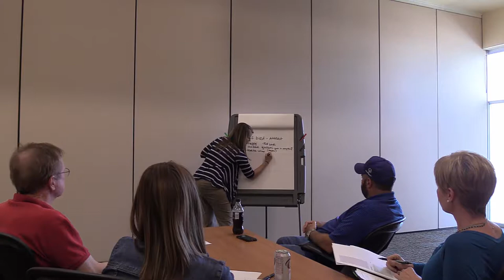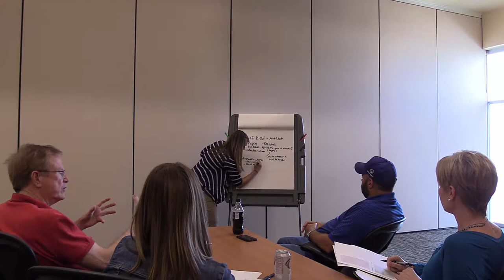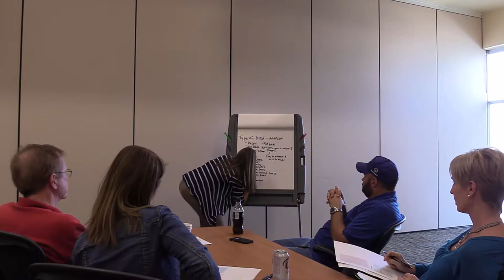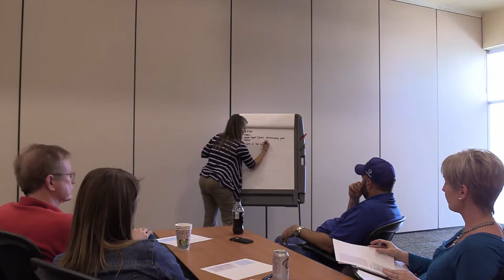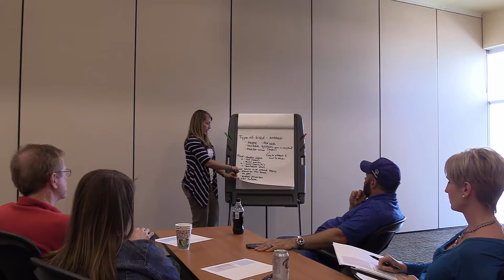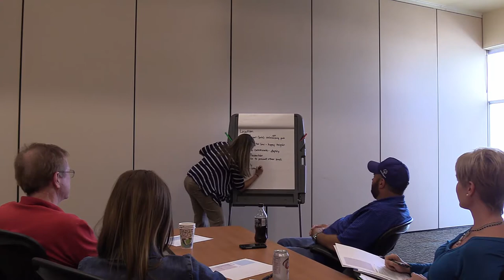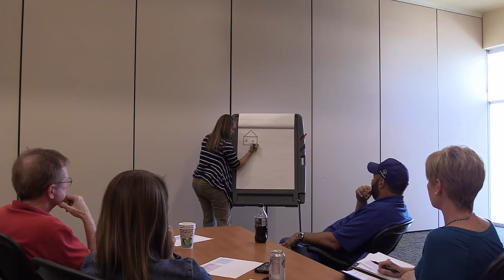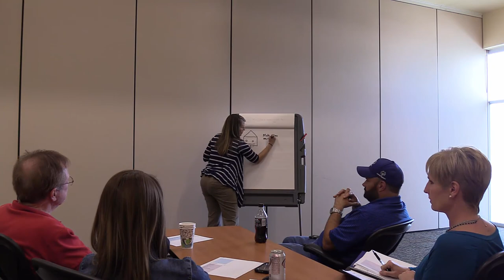Cozy Nest - Deep Dive Project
Creativity and Innovation Deep Dive Project